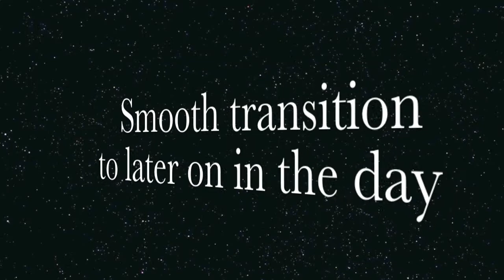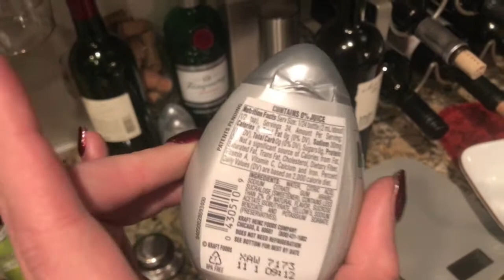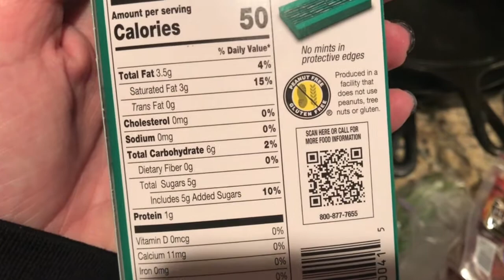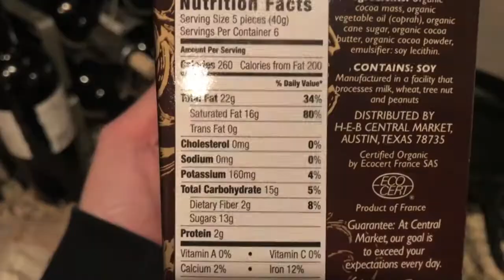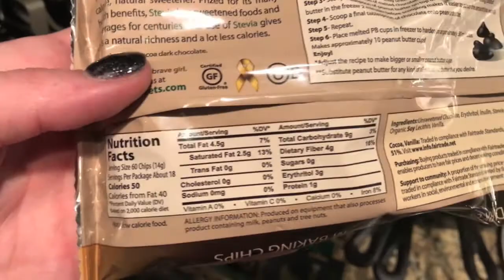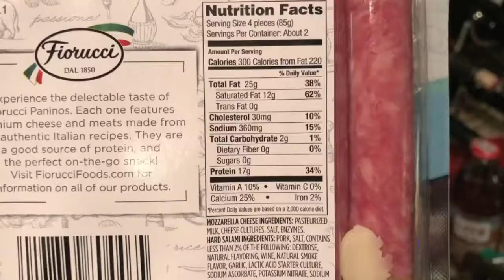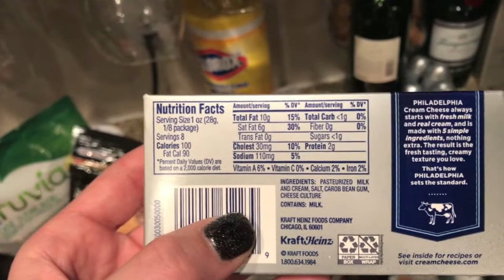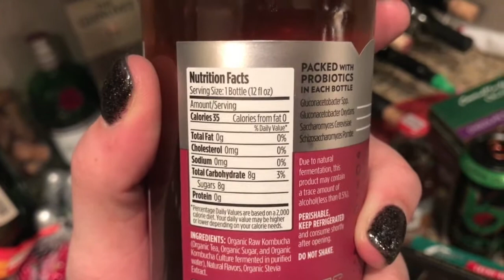Keto haul, plus cats!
This is a couple weeks of footage, I've been very busy so I haven't been keeping up on a weekly basis.

I actually have keto food in this video and I'm not just telling you about something I ate, but forgot to show!! Woohoo!! Improvements!!!